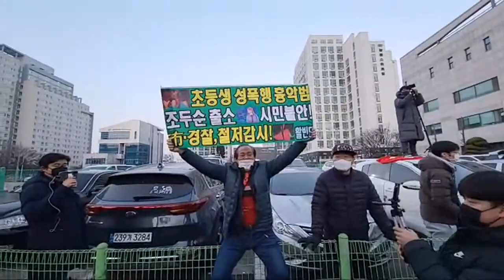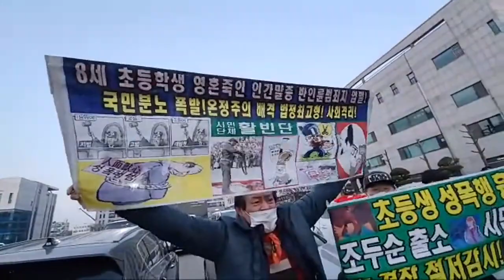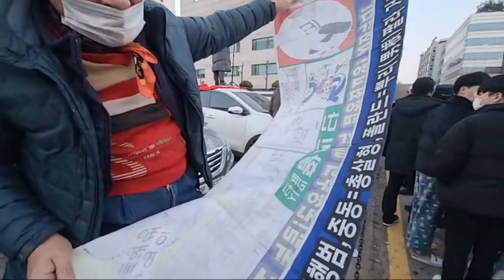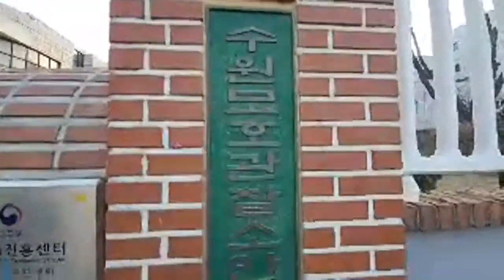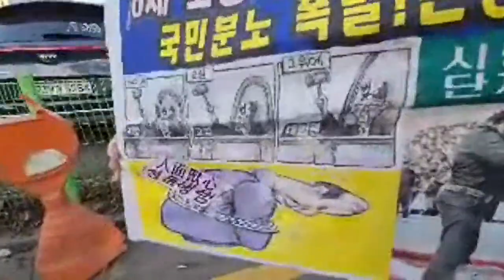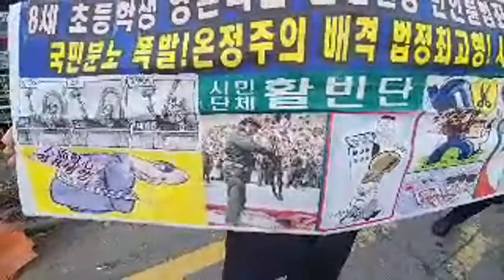조두순 출소 집에 가는길 추적 생중계